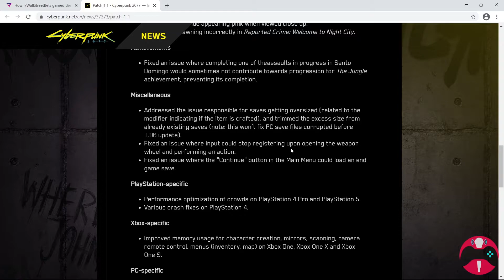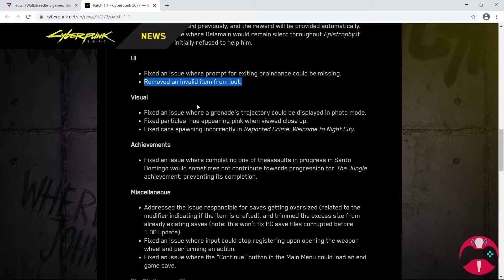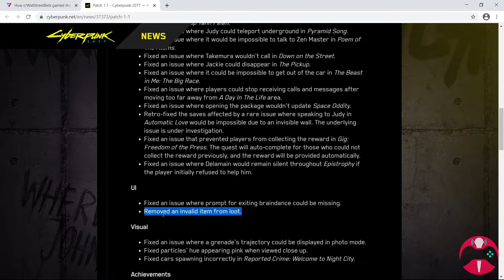Cyberpunk 2077's Latest Patch is a reasonable Start